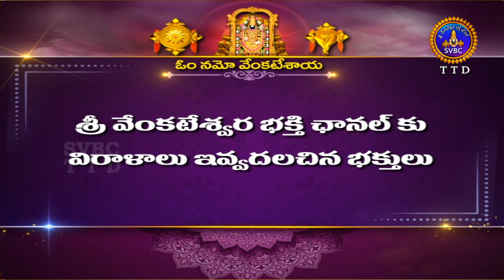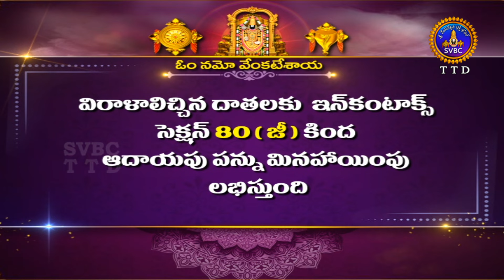శతమానంభవతి || Satamanambhavati || 18-02-2024 || SVBC TTD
శతమానంభవతి || Satamanambhavati || 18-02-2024 || SVBC TTD#svbcttdtelugu,